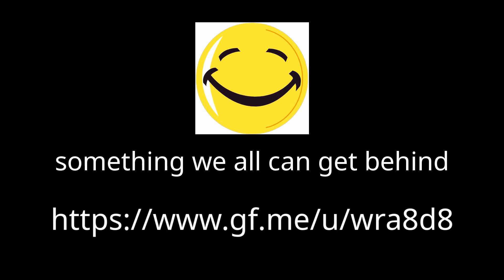Kom3dy on TikTok